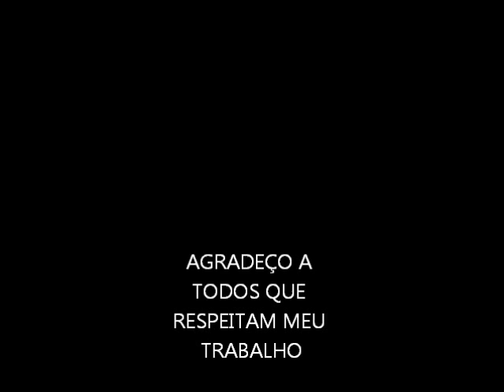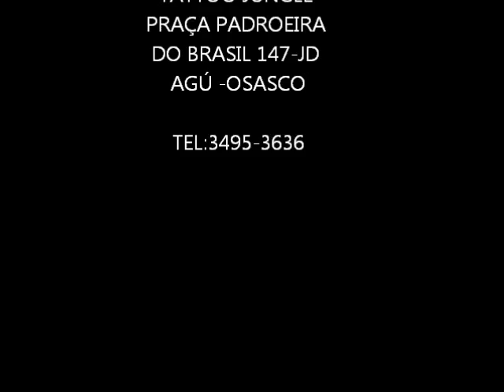desenho...escorpiao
desenho ,escorpião